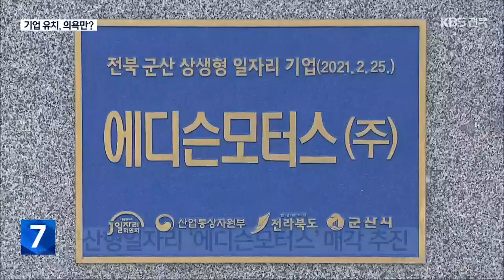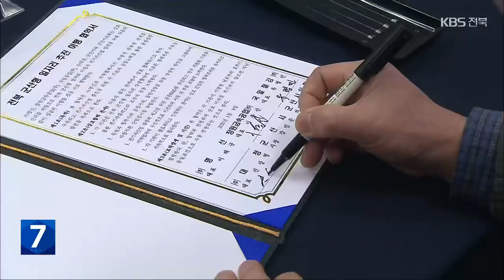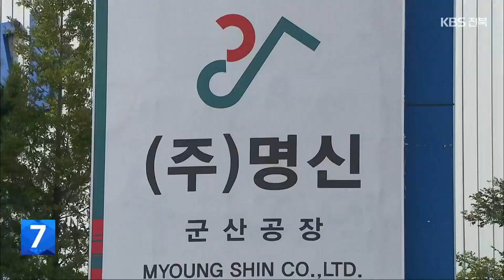투자 철회에 매각 소식까지…의욕만 앞세운 기업 유치? / KBS 2022.10.17.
[앵커]

 민선 8기 전라북도는 지역의 먹고 사는 문제를 해결하겠다며 기업 유치에 집중하고 있는데요.

 앞에 놓인 현실은 녹록지가 않습니다.

 투자 업체는 매각 소식이 전해지고. 어렵게 유치한 기업은 투자를 철회하는 일까지 벌어지고 있습니다.

 조선우 기자입니다.

 [리포트]

 군산형일자리 참여 기업인 에디슨모터스.

 지난해 군산에 공장을 짓고  전기상용차 생산에 들어갔지만, 최고경영자가 주가조작 혐의로 구속되고, 사업체 매각이 추진되고 있습니다.

 완주 산업단지에 추진됐던  천3백억 원대 쿠팡 물류센터 건립 사업도 분양가 문제 등으로 인해 투자 무산 위기에 놓여 있습니다.

 도의회 도정질의에서 이 문제가 집중 거론됐습니다.

 [김대중/전북도의원 : "(보조금) 83억 원이 에디슨모터스에 지급이 됐습니다. 지금 지사님께서는 공장을 매각하는 과정이라고 말씀하셨는데 그거에 대한 우리 도의 대안이 있습니까?"]

 김관영 도지사는 에디슨모터스의 3자 매각이 원활하게 추진되기 바란다며,  상황을 지켜보고 있다는 원론적인 태도를 보였습니다.

 [김관영/전북도지사 : "다른 주인이 와서 공장이 정상적으로 저희들 입장에서는 가동되는 것이 그나마 굉장히 좋은 상황이라 보기 때문에..."]

 쿠팡 물류센터와 관련해선  투자 무산이 아닌 유보 상태로 봐야 한다면서도, 딱히 대책은 내놓지 못했습니다.

 [김관영/전북도지사 :  "(쿠팡은) 투자를 더 이상 하지 않겠다라고 한 상황은 아니고 잠시 유보한 것으로 일단 얘기를 했기 때문에 저희들이 계속 상황을 지켜보고 있는..."]

 도지사 선거 공약인 테마파크 유치에 성과가 있느냐는 물음엔  지난달 미국 출장 때 관련 기업과 접촉이 있었지만,  비밀 유지에 따라 자세한 내용을 밝힐 수 없다고  답했습니다.

 전라북도는 2천17년 이후  기업 3백90곳과 투자 협약을 맺었지만, 이 가운데 실제 투자로 이어진 기업은  백10여 곳, 전체의 30%에 불과합니다.